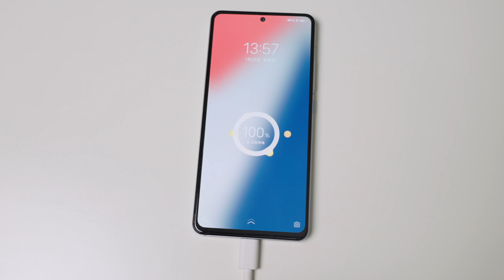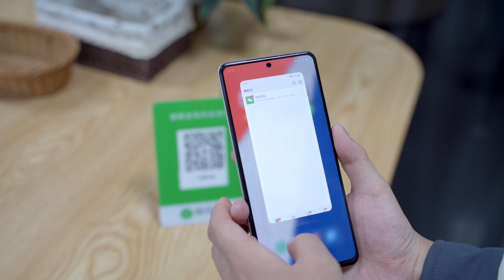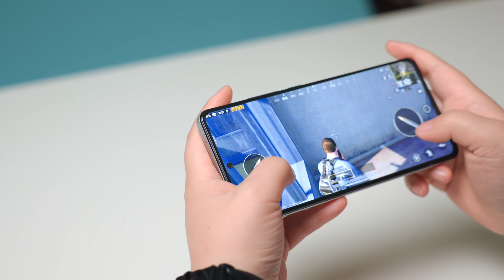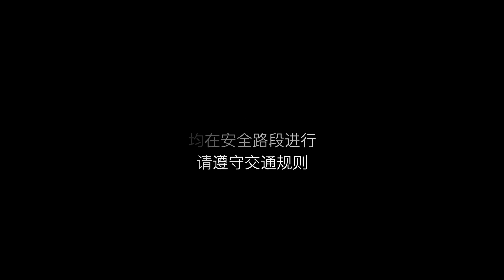【拆解】iQOO 7拆解—手机中的"M4"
如需获取阻值图，请关注同名微信公众号—艾奥科技，回复关键词即可。
高通骁龙888，120W超快闪充，120Hz全感屏，全感操控系统，4K级动力泵液冷散热. 集于一身的机器，内部到底如何，拆开就知道了